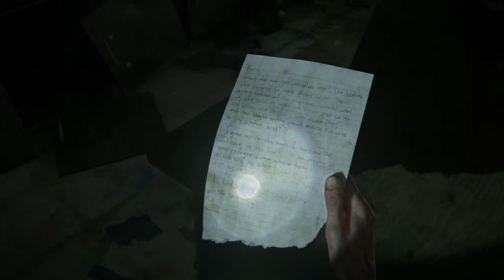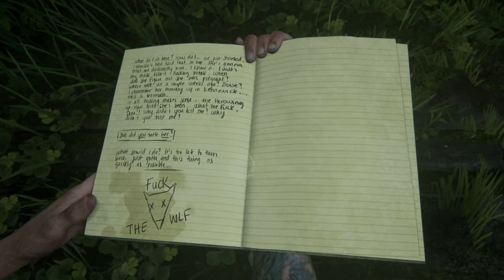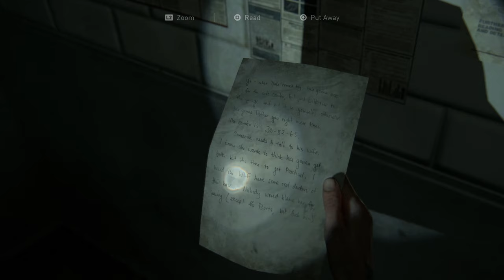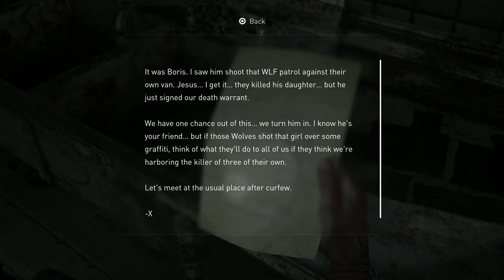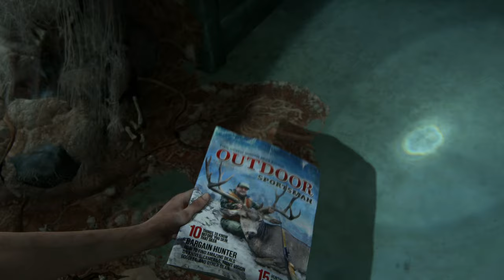Hillcrest | #09 The Last of Us Part II Let's Play | Playstation 4 Pro [4K]